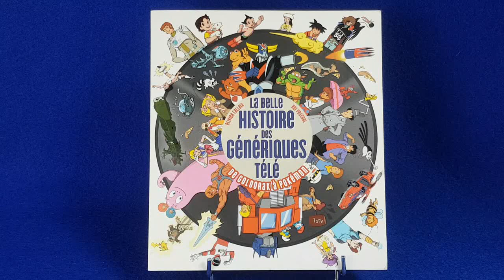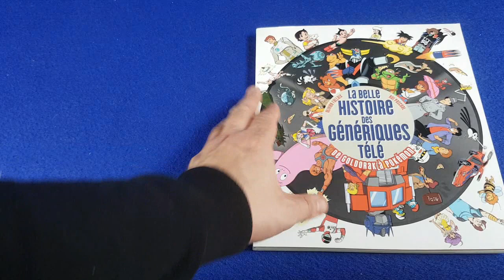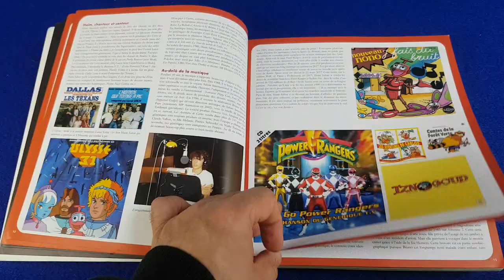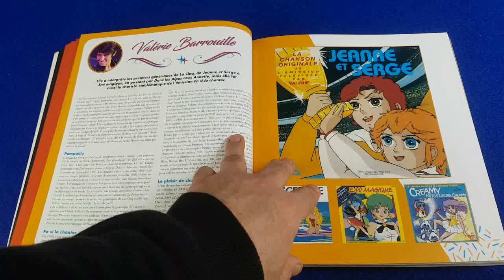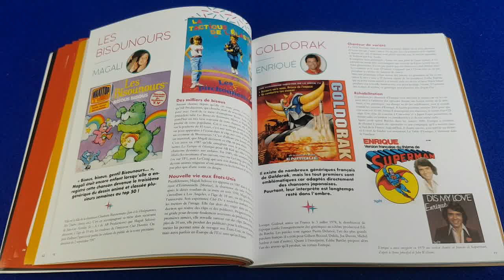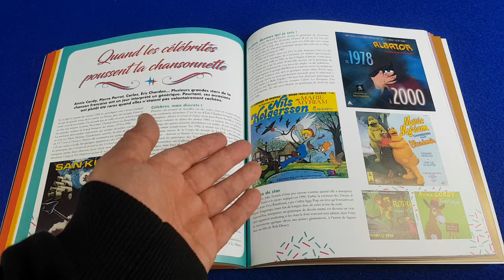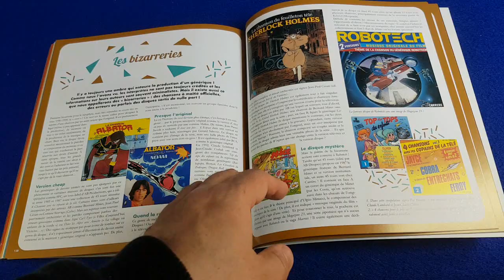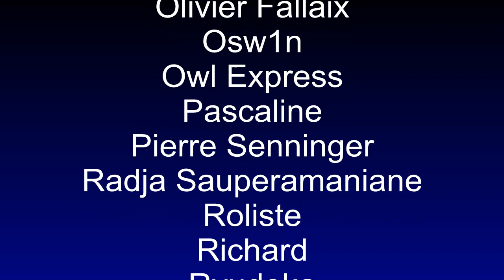La belle histoire des génériques télé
Voici un livre comme on en voit rarement, riche en infos, en illustrations, complet, et qui parlera à pas mal d'entre vous, qui traite des génériques télé, de ceux qui les ont écrit, enregistré, chanté, et qui nous restent en tête même des dizaines d'années plus tard.
La belle histoire des génériques Télé par Olivier Fallaix et Rui Pascoal, publié chez Ynnis éditions. Pour le trouver :